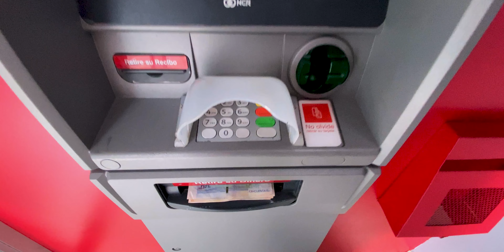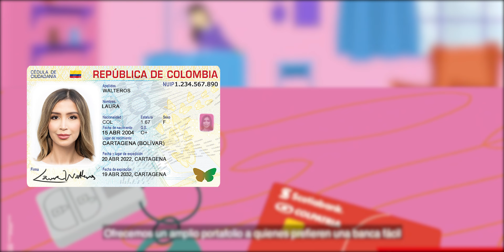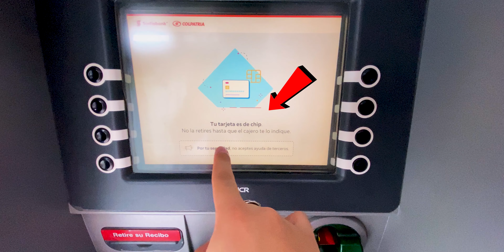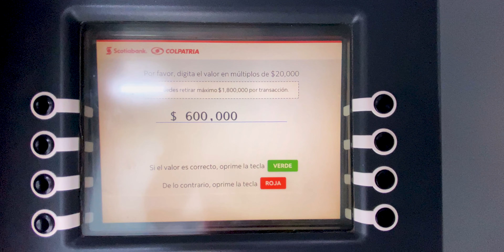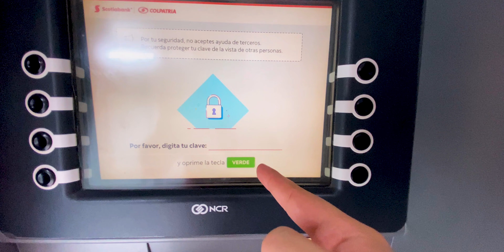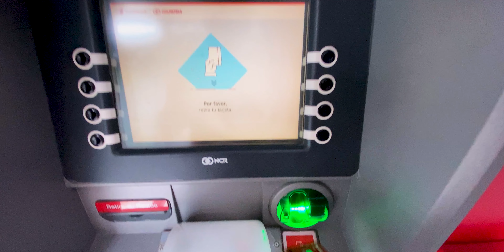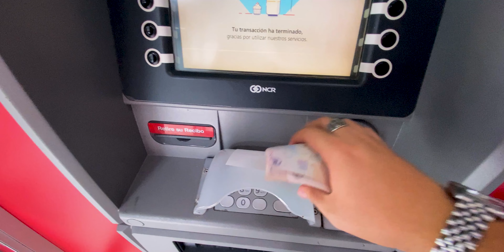Como RETIRAR DINERO de COLPATRIA EN CAJERO 2025 ✅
Como retirar dinero de colpatria en cajero 2025; te enseñare diferentes metodos para sacar plata de colpatria con tarjeta debito colpatria de una forma facil, rapida y efectiva.

EQUIPO QUE USO:
Cámara Principal
Micrófono de Cámara
Micrófono de Solapa
Auriculares Inalámbricos
Memoria Cámara SD
PC Procesador
Tarjeta Gráfica
Teclado Mecánico
Mouse Gamer

Imágenes y Videos recopiladas:
📷 Colpatria & Lozanojk

👊Si llegaste hasta aquí me has alegrado el día 👍